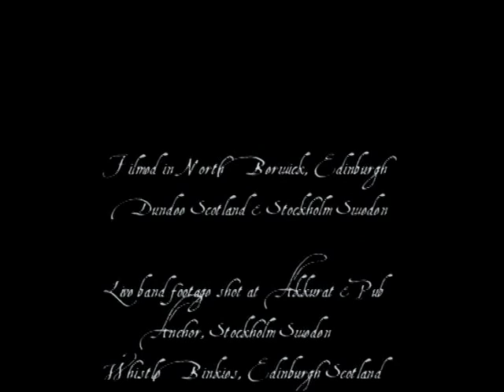Kitto arrive en France avec le clip de Mary Rose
: A découvrir sans plus tarder. Après la Scandinavie et lAustralie, Kitto débarque en France. Véritable caméléon vocal, Kitto a été comparée à Marianne Faithfull avec qui elle partage une voix chaude, éraillée, et à Kurt Cobain pour lintensité de ses concerts et son charisme. Auteur, compositeur interprète australienne, Kitto simpose sur scène sans artifices, chantant à plein poumons des chansons écrites un peu partout dans le monde. Elle sera en première partie de Pete Dehorty à Nice le 08 juillet.